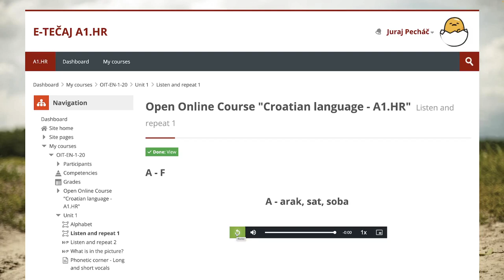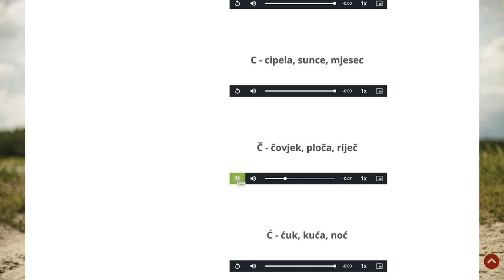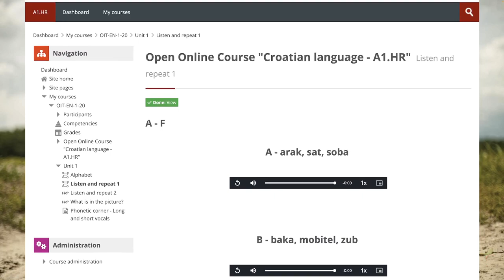🇭🇷 Počúvaj a opakuj 1 - A - F - Chorvátsky s Yetim